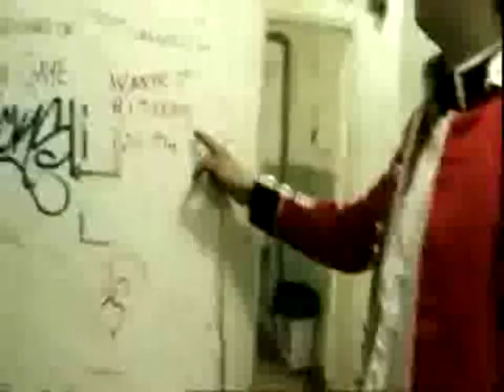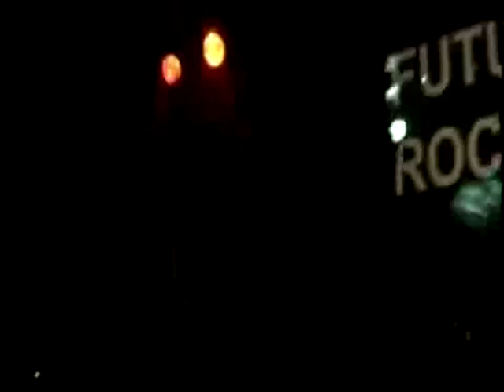The Libertines - The Delaney (Rare Version)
Just another tribute to that FUCKING AMAZING band..
Probably one of the best ever... Why, why, WHY split up?
Whatever : Carl+Pete+Gary+John = LEGEND
Hope you'll like this =)